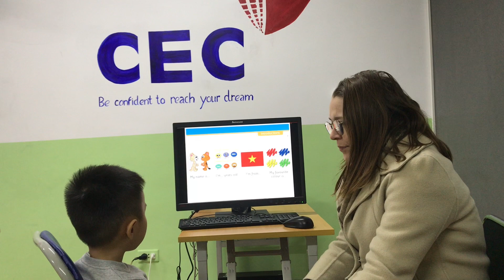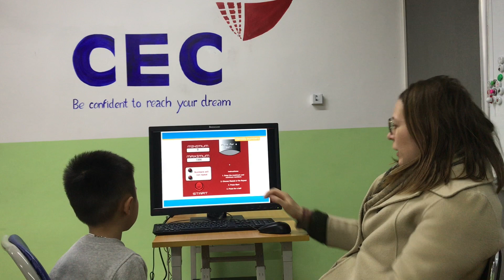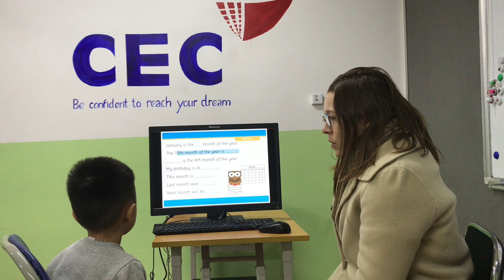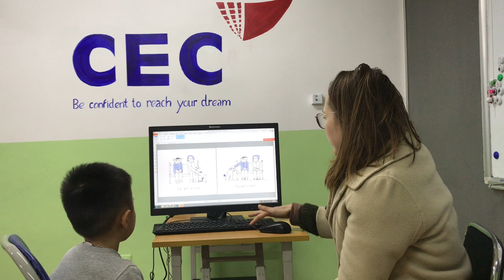CEC | Test in December | Video Test 1 - Mai Trung Kiên